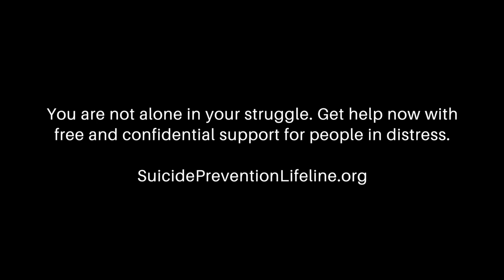Time (piano by Kaarin Record, vocals by Kendra Johnson)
When someone you know takes their life, your reality becomes a world of unimaginably complex grief. If you’ve suffered this kind of loss, it’s okay to talk about it. Reducing the stigma of talking about suicide will greatly help others process their feelings. Just because time has passed doesn’t mean these beautiful souls are forgotten. We love them and we remember them.

You are not alone in your struggle. Get help now with free and confidential support for people in distress.

Suicidepreventionlifeline.org

Vocals by Kendra Johnson
Piano by Kaarin Record
Composed by Brian Steckler and Billy Porter

I'm eternally grateful to the friends and family who graciously allowed the names and images of their loved ones to be used in this project. Additional thanks to Kendra Johnson and Brian Steckler.

Kaarin Record is a collaborative pianist in Charlotte, NC and can be reached through TheRecordStudio.com.

Lyrics:
What is time?
Is it the autumn leaves that change
or the snow that floats from the sky?

Is it the air we breathe
or the wings that teach the newborn bird to fly?

Who can tell? I don't know...
Will we change? Will we grow?

Is it eternity in heaven
or just a hope for peace on earth?

Where's the time?
Gone in the blink of an eye...
But with every blink, a birth.

We live, we learn, we love in time.
We give, we yearn, we grow in time.

It's time to care.
It's not too late, don't despair.
Reach inside your heart
to find the joy, the love,
to share with all mankind...

all we have is time.